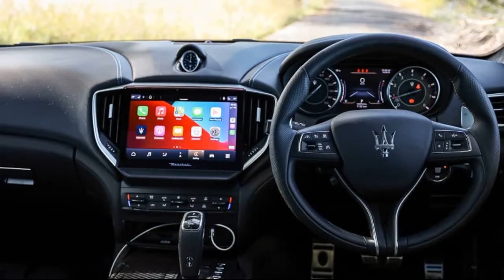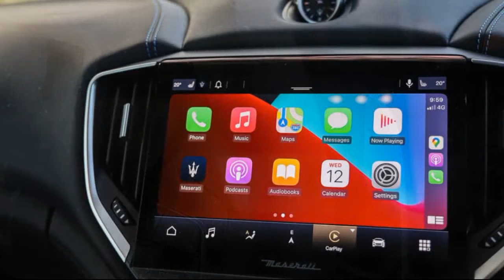2021 Maserati Ghibli Hybrid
Maserati Ghibli Hybrid 2021 Review

Loud V8 and V6 engines are synonymous with Maserati heritage, and a cornerstone when building a picture of the Italian car-maker’s presence in Australia. However, like most marques, Maserati is now on a greener path to new engine technology – and the new Maserati Ghibli Hybrid tests the waters. In showrooms now, the Hybrid opens an updated Ghibli range for 2021 – and withstanding its conservative on-paper credentials, it makes quite the statement...